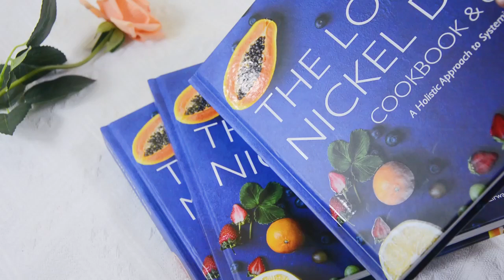High quality cookbook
Please kindly check our high quality cook book! I bet you would like it so much! Please come and chat with me.🥳🥳

Good quality is the basis for a book to sell well.
King Fu Color Printing focus on HIGH QUALITY printing only!
Choose King Fu !
Choose Quality !!!